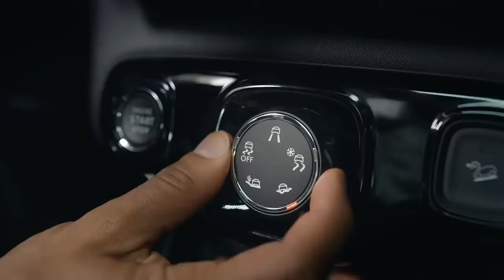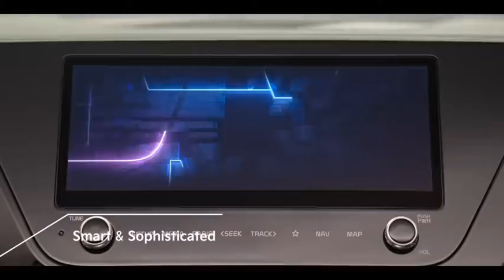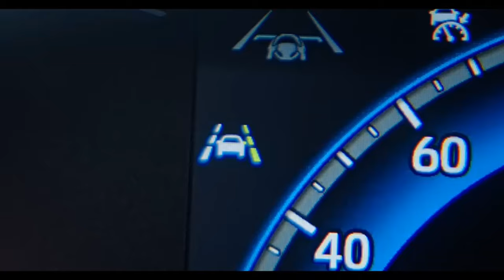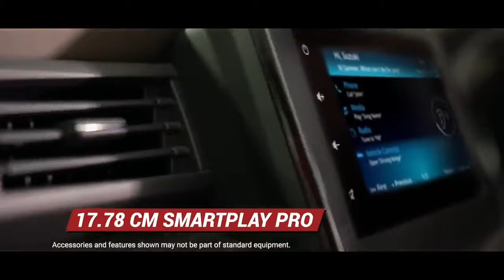Top 5 Best 7 Seater Cars With Highest Mileage in India 2024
Hello friends in this video you will watch Top 5 Best 7 Seater Cars in India 2024